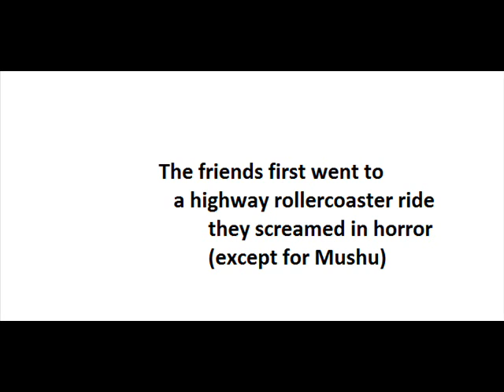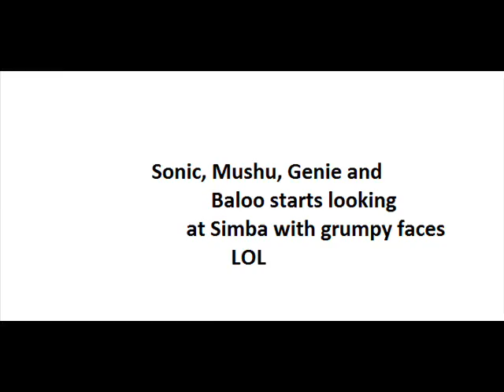Hotel Disney - Sonic and his friends' adventure At Monster Festival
Baloo from The Jungle Book is explaining the dilemma of Rapunzel is in love. Hotel Disney is based on Hotel Transylvania